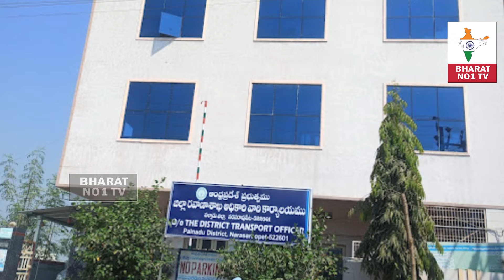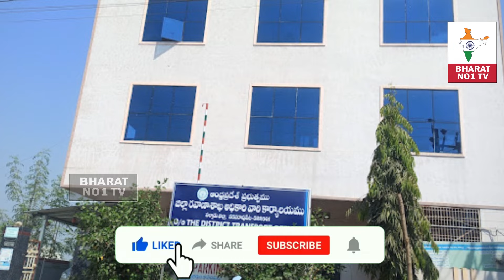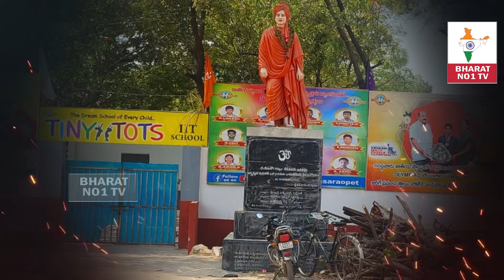విద్యార్థుల ప్రాణాలతో చెలగాటం.. మరి ఇంత నిర్లక్షమా ... | NARASARAO PETA | TINY TOTS SCHOOL | PALNADU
Bhatath NO1 TV Official Channel